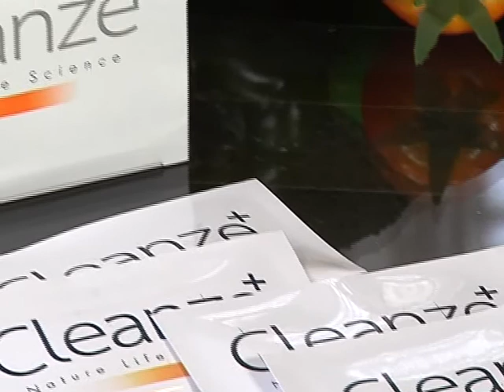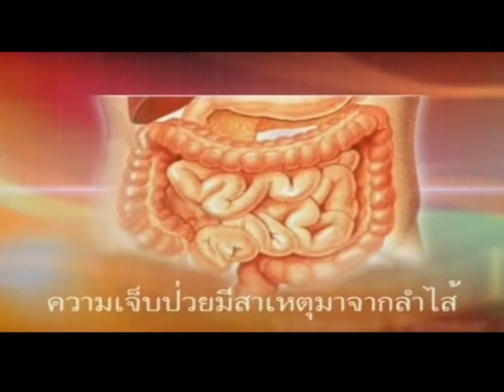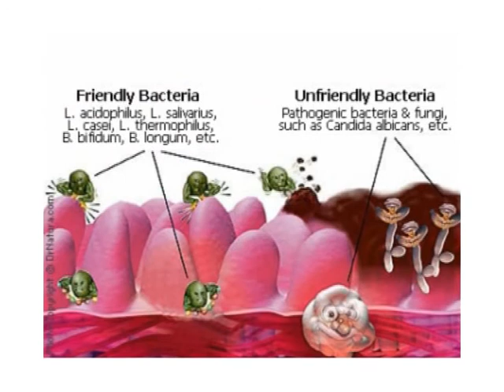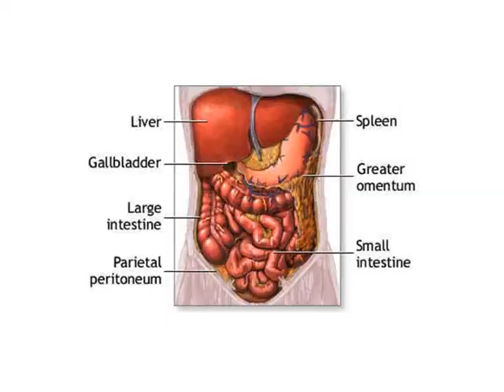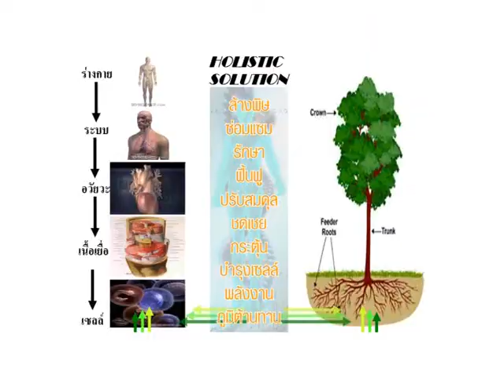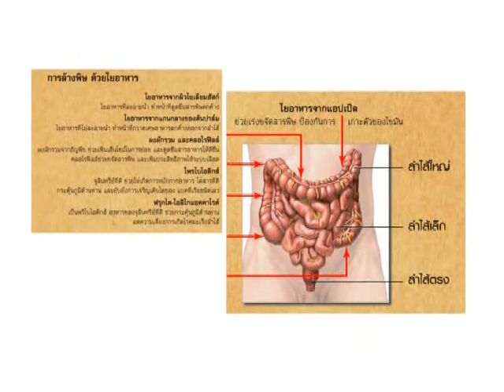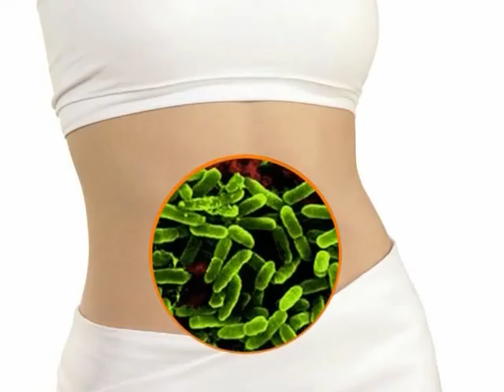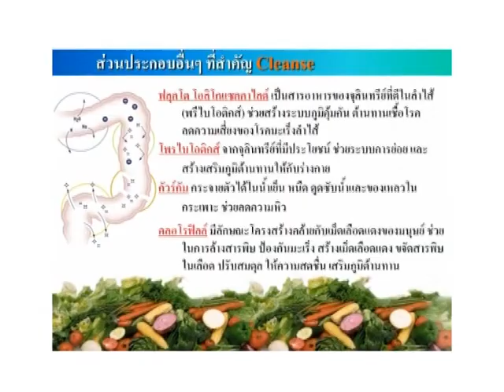HOH 02 by PrimeLife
รายการ Hub of Health ศูนย์กระจายข้อมูลทางสุขภาพ และผู้มีประสบการณ์ใช้สินค้า ของบริษัท ไพรมไลฟ์ หากต้องการสอบถาม หรือสนใจสั่งซื้อสินค้า โทร.02 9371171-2